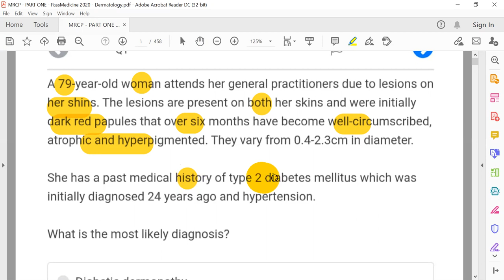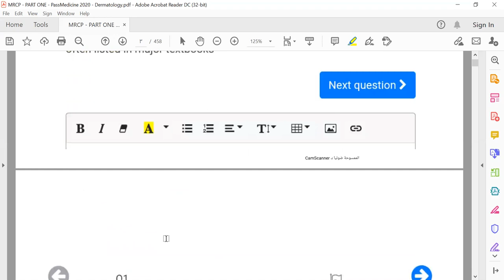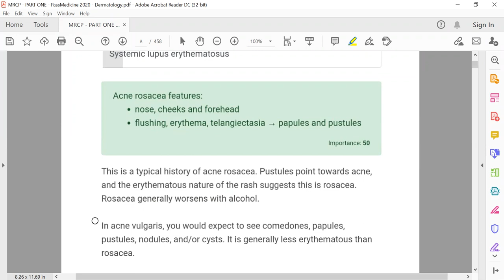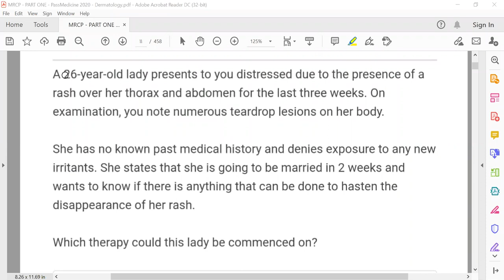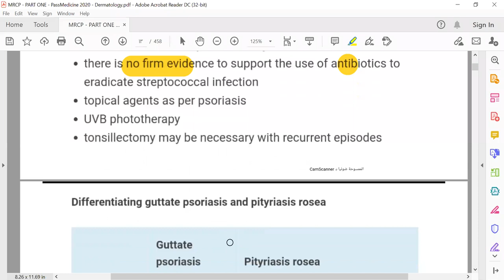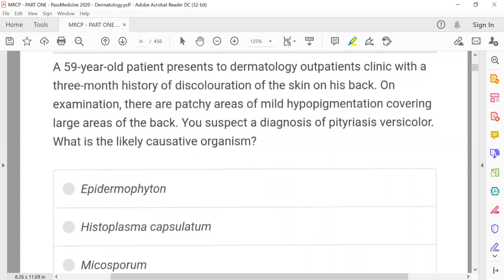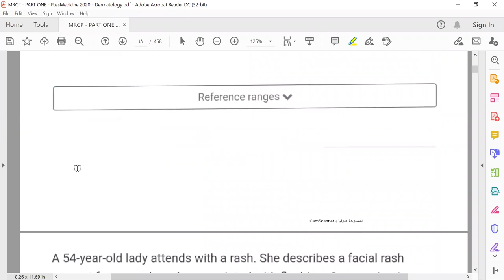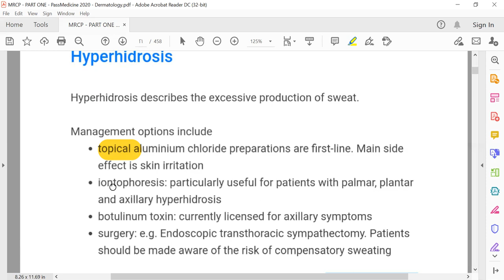MRCP PART ONE#PASSMEDICINE 2020 Dermatology 1